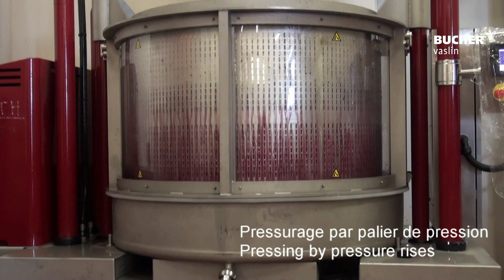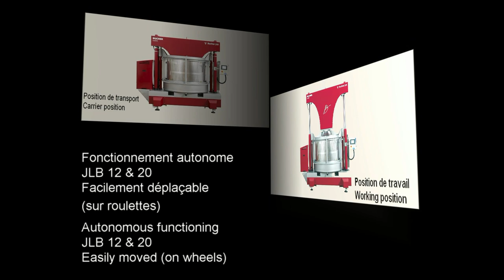Bucher Vaslin - JLB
As a balance between tradition and modernity the Bucher JLB Automated Basket Press eliminates any constraints of the old basket presses. Attractive, movable and space-saving, this press can easily be integrated in any cellar.